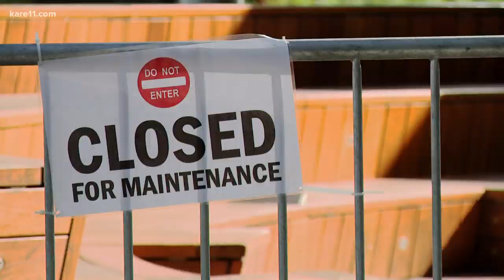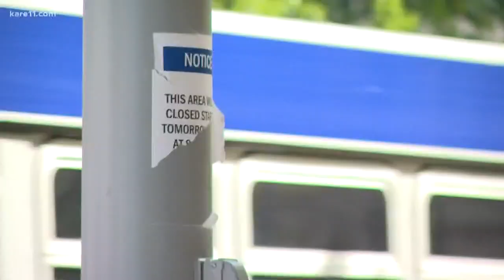Nimbus sculpture outside Mpls. library barricaded for maintenance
The Downtown Improvement District president says the constant presence of the homeless population made maintenance work difficult.